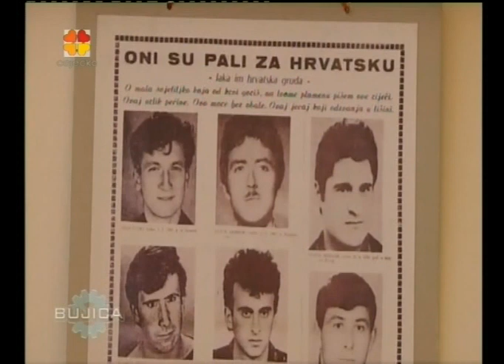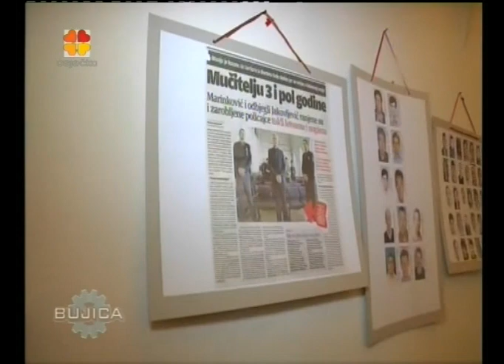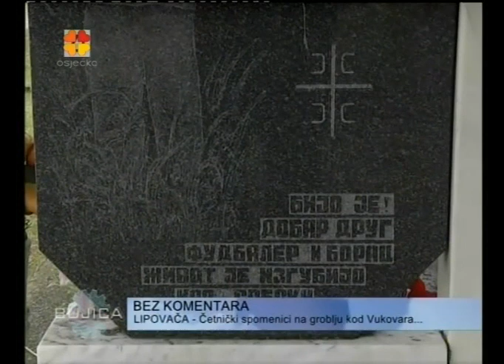BUJICA 29.04.2016. GOST: DON MILJENKO BABAIĆ!